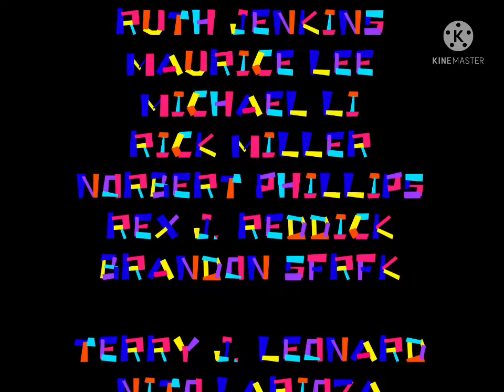Elinor Wonders Why Pilot End Credits